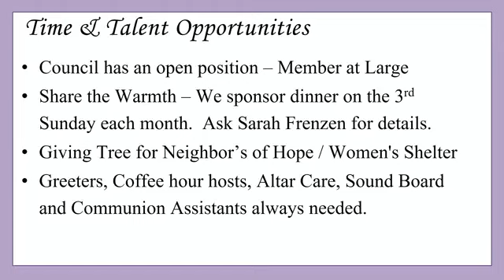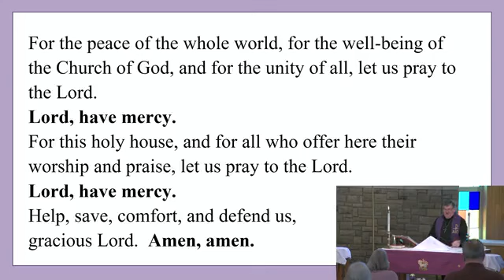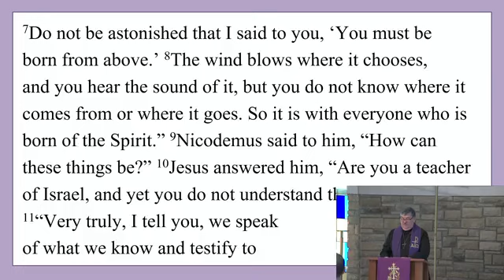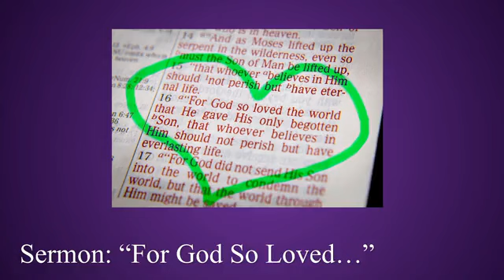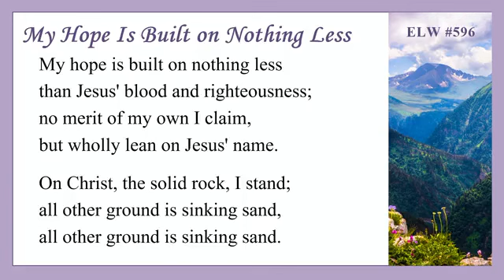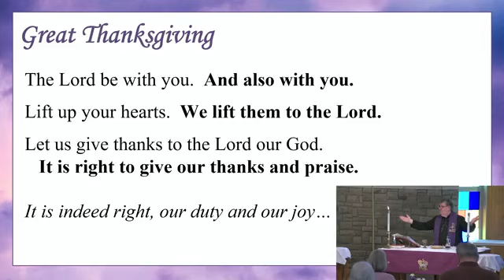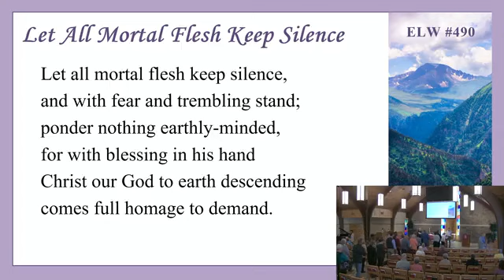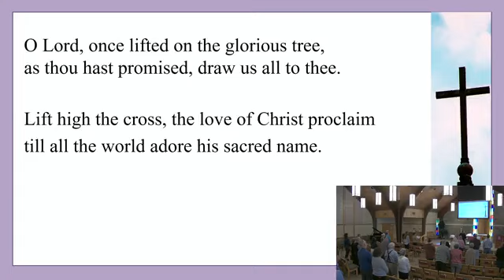March 5, 2023